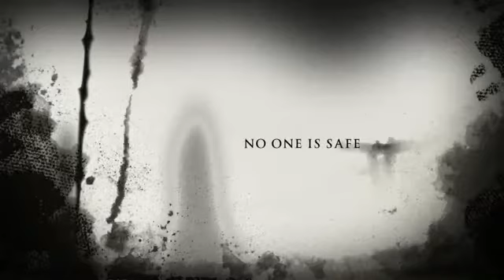Tata's house terrors